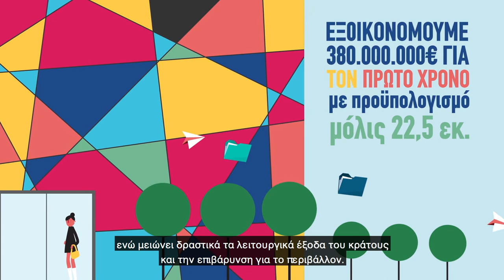Ψηφιακός μετασχηματισμός του δημοσίου από το Υπ.ΨΗΠΤΕ.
Παρουσιάσαμε το έργο «Κεντρική Υποδομή για την Ηλεκτρονική Ανταλλαγή Εγγράφων μεταξύ των φορέων του Δημοσίου, με προηγμένες Ψηφιακές Υπογραφές», το οποίο υλοποιείται από το Υπουργείο ΨΗΠΤΕ με χρηματοδότηση από το Πρόγραμμα Δημοσίων Επενδύσεων.

Πρόκειται για ένα έργο-σταθμό για την ηλεκτρονική διακυβέρνηση στη χώρα. Θα εγκατασταθεί σε υποδομή εθνικού cloud και προβλέπει την παροχή 150.000 ψηφιακών υπογραφών με στόχο τη σταδιακή κάλυψη όλων των δικαιούχων υπαλλήλων.

Η λέξη κλειδί είναι η “διαλειτουργικότητα”.